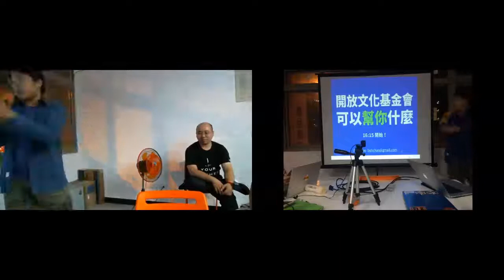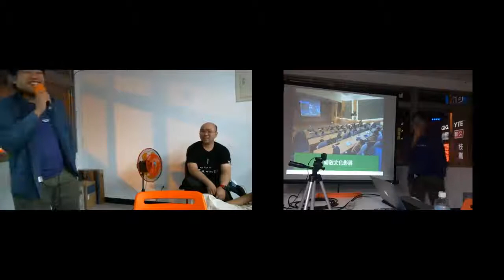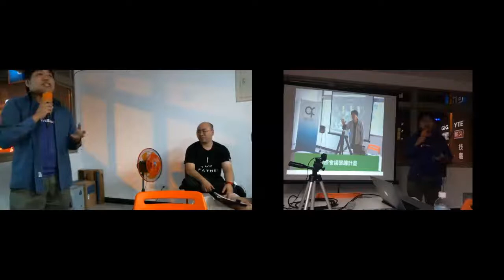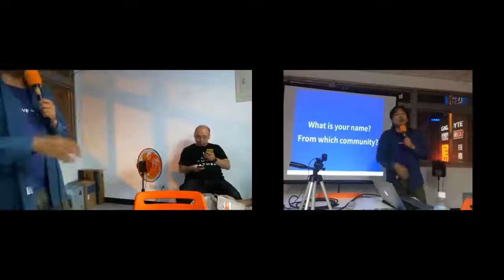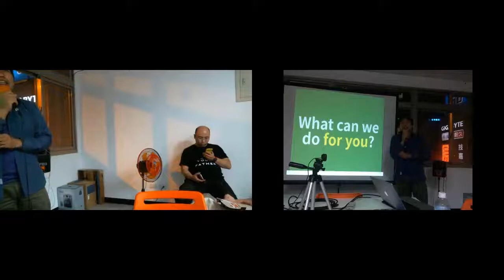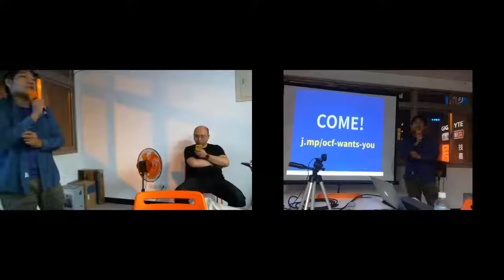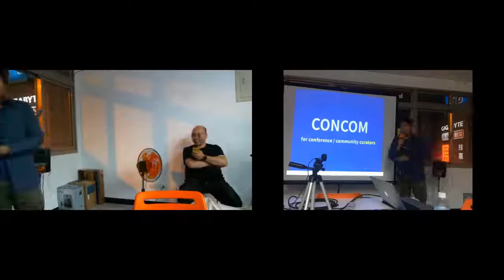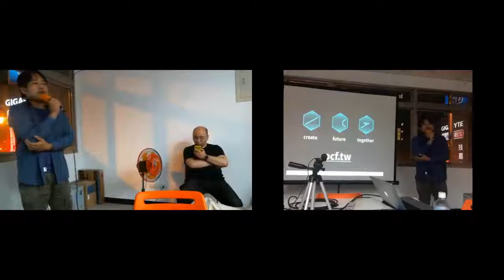2015-11-06 開放文化基金會可以幫你什麼 (BobChao)